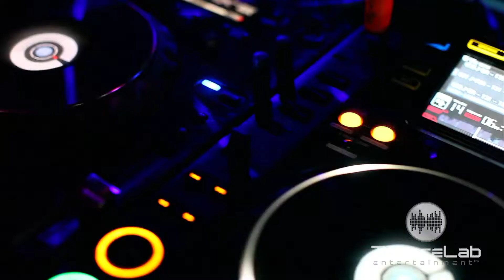Featuring DJs ::. Hamza, Aly-Abji, Michal Sikorski, Lambo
LOST IN TRANCELATION @ SUNSET ROOM - 04.26.13 The Trance movement is about to hit Victoria, BC. It's time to have a place for the people who love Trance music and the community that it brings together. In a city where top 40 rules the club scene and the only electronic dance music comes in the form of house and dubstep, the time for Trance music to find a new home and following in Victoria has arrived. Victoria Trance Family presents its premier event "Lost In Trancelation" featuring some of the best DJs from Victoria and Vancouver. A bass-crushing, laser-shooting, body-moving audio-visual monstrosity of a Trance party is coming your way!